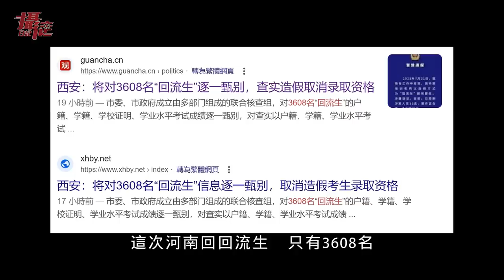西安人唱紅歌！包圍中共官邸，中考外地回流生鬧大了；中國人太難了，申學讀書內捲嚴重